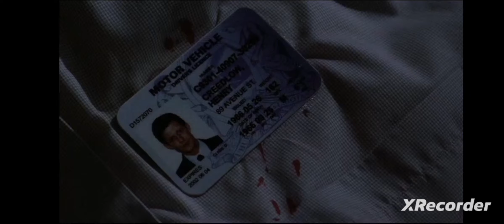Henry creedlow tribute - "Riot" (Three days grace)